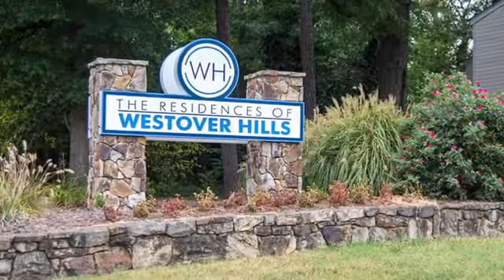Residences of Westover Hills Apartments in Richmond, VA - ForRent.com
Residences of Westover Hills Apartments for rent in Richmond, VA on ForRent.com: Availability, pricing and special promotions subject to change daily. NEW MULTI-MILLION DOLLAR RENOVATION!! Welcome to The Residences of Westover Hills in Richmond, Virginia, where our newly renovated one and two-bedroom apartments are waiting for you to call home! Enjoy a convenient location close to everything Richmond has to offer. Whether you're looking for great shopping, delicious restaurants, or easy access to I-64, I-95 and the Powhite Parkway,The Residences of Westover Hills Apartments has it all! Plus you'll enjoy our large, open floorplans with great features such as ample closet space, upgraded cabinetry, new appliances, private patios and balconies, and so much more. Come take a tour of our community today and we're sure you'll agree that The Residences of Westover Hill Apartments has everything you're looking for in your new home. - 5852 Westower Drive